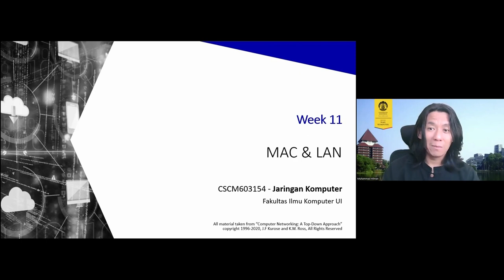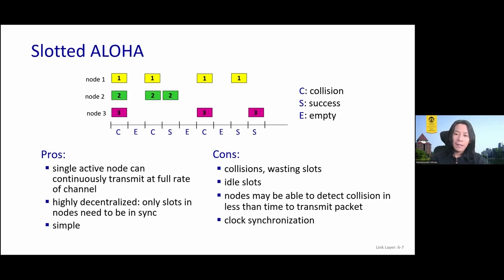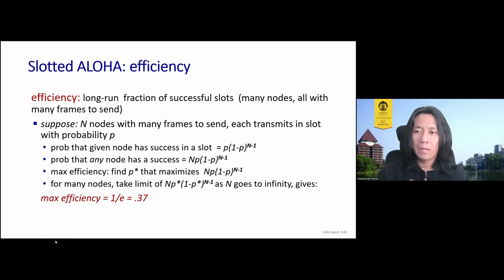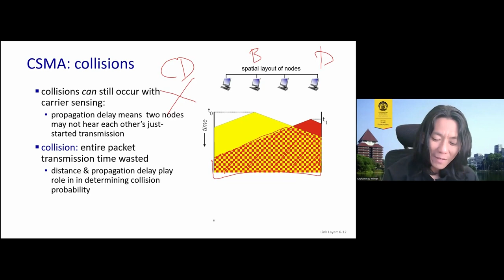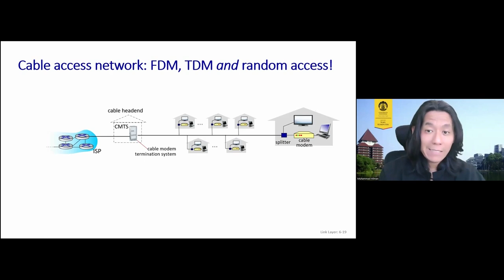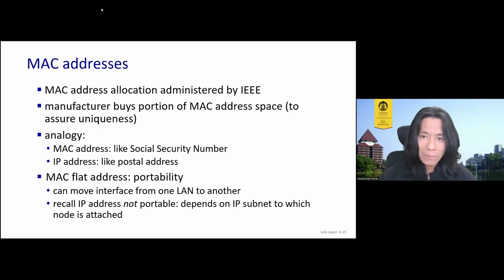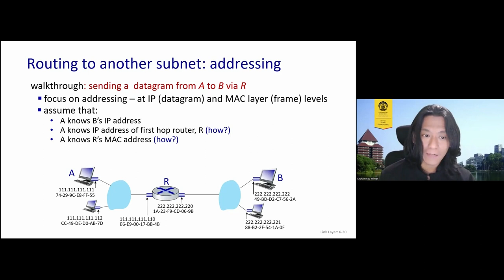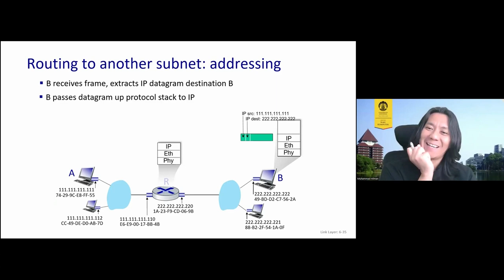[Jarkom-A] Link Layer - MAC & ARP